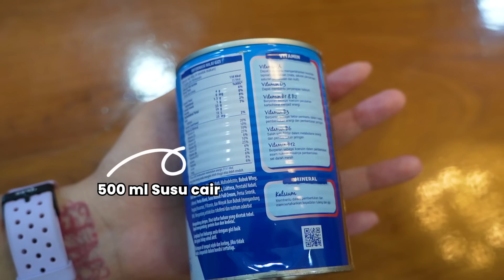RAMADANNYA TAMBUN E13: NGABUBURIT NJAN & PUTRI MAIN GAMES DI DAPUR! TERNYATA LUPA ULANG TAHUN AYAH!